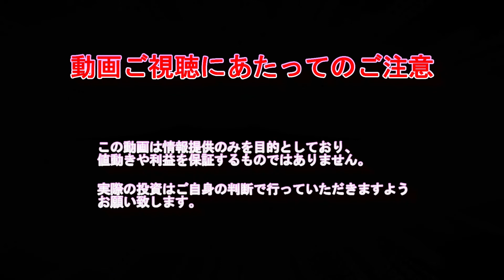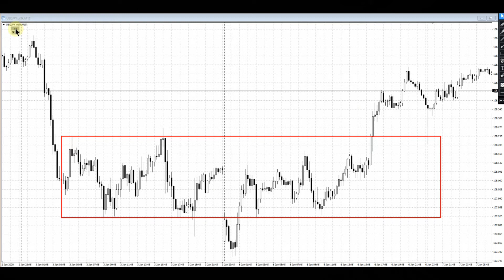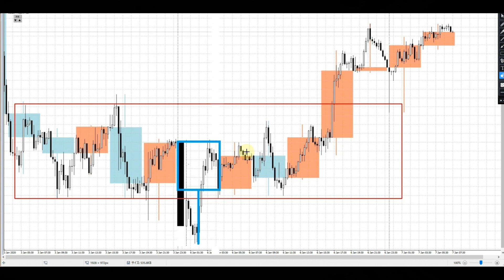『FXリアルトレード』チャートの窓。基本的な考え方。応用的な考え方を説明しています。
チャートってちょっといじるとまったく逆の意味になることがあります。
今回もその例のひとつなので是非見てみてください。

2020年より自分の考えをアウトプットするために動画投稿始めました。

勝てないと感じるほどに攻略するために簡単な道を探してしまうのは人間の本能なのかもしれないです。
結果、巷に溢れてる勝率90％！これを読めば勝てる！簡単手法！などという謳い文句に魅かれてしまうのもわかります。

本当に必要なのは手法ではなく相場観。
チャートを読み解く力だと思います。